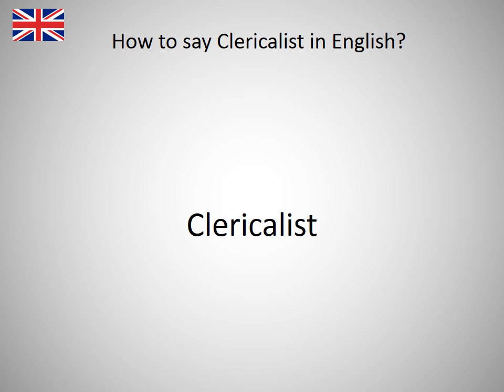How to say Clericalist in English?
How to say Clericalist in English? Learn the pronounciation Clericalist! How to Pronounce Clericalist. Expand your vocabulary, learn English words. Practice English online. Use this free pronunciation guide to practice words at a time. Learn English for free. Thank you for viewing, please like or subscribe! hoe om te sê, si të thuash, እንዴት እንደሚናገር, wie sagt man, comment dire, come dire, como dizer, как сказать, nasıl denir, cómo decir, 怎么说, πώς να το πω, hoe zeg je.